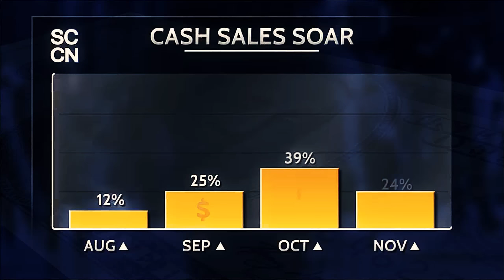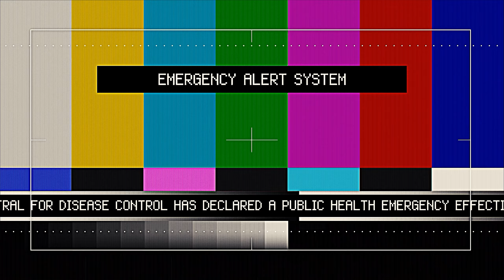【Tom Clancy's The Division】Japaneseman in New York #000 【2K】